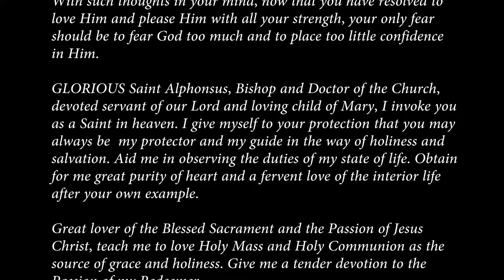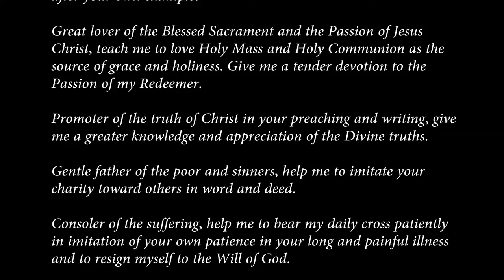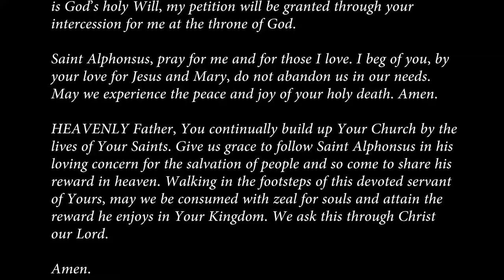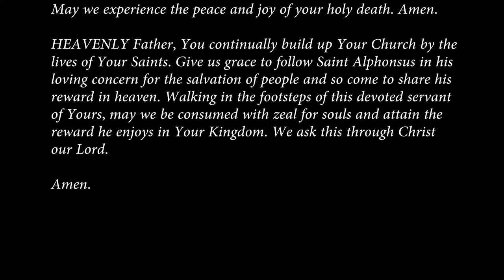novena to st alphonsus liguori day 4